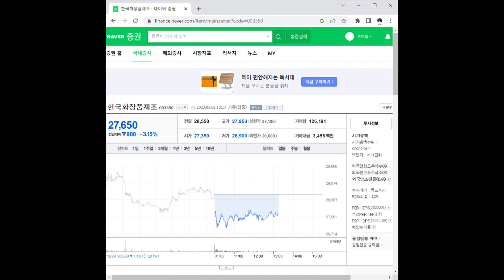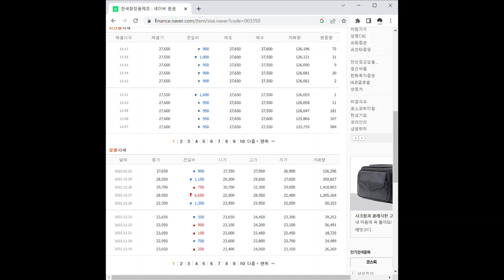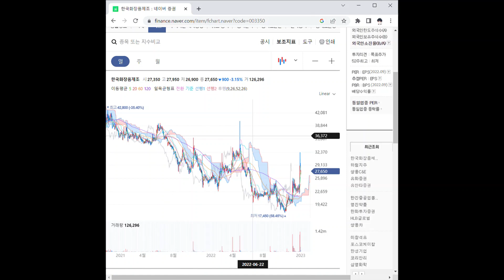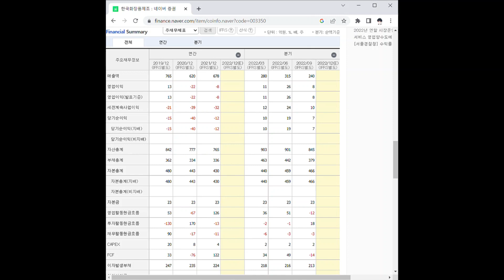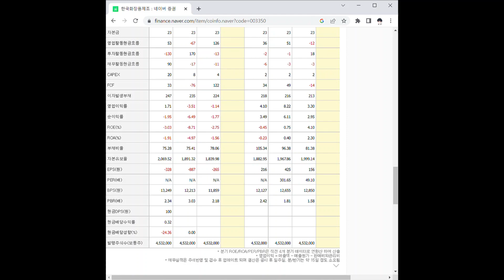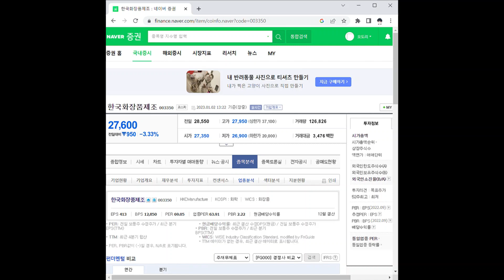한국화장품제조 주가 전망 및 차트 분석